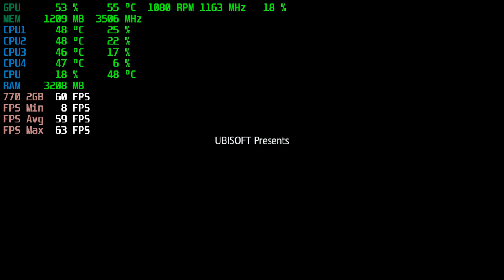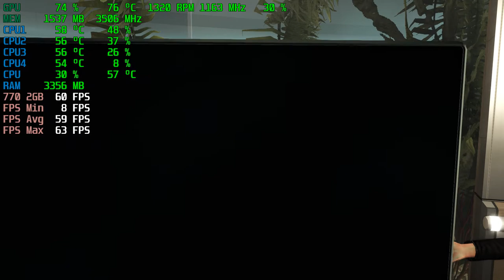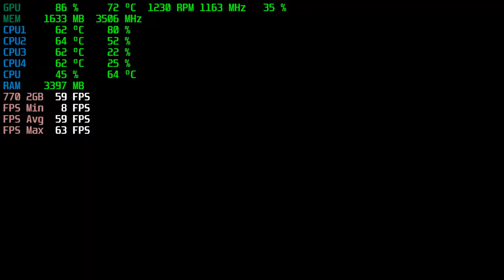Assassins's Creed 4 - Black Flag | GTX 770 2GB + i5-3450 + 8GB RAM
Assassins's Creed 4 - Black Flag Tested with the GTX 770 2GB + i5-3450 @ 1080p Low/Medium/High/Ultra Settings..

Very-Low Settings: 0:00
Low Settings: 6:59
Medium Settings: 10:36
High Settings: 18:19
Very-High Settings: 24:01

Very Low Setting: 0:13
Low Setting: 6:58
Medium Setting: 10:36
High Setting: 18:20
Very High Setting: 24:02

PC SPECS:

CPU: i5-3450 Quad-Core @ 3.10GHz 6MB Cache
Motherboard: Dell Vostro
Video Card: MSI GeForce GTX 770 OC 2GB GDDR5
RAM: 8GB DDR3 1600 MHz (1*4GB x 2*2GB)
Hard Drive: WD 500GB HDD 7200rpm
PSU: Cool Master Extreme 2 | 625w